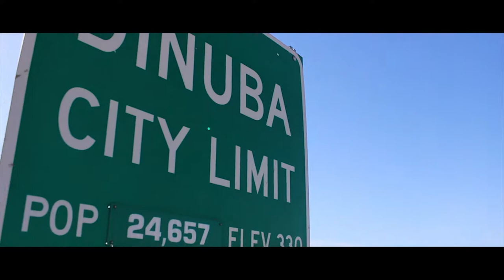Getting Ready to shoot a commercial for TELEVISION at DINUBA AUTO PLAZA